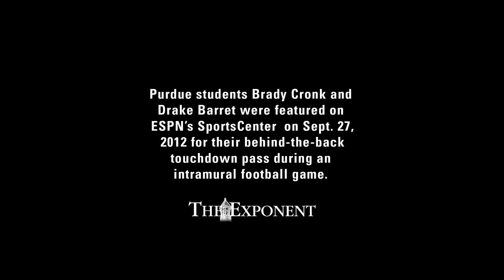Purdue students featured on ESPN for behind-the-back TD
Purdue students Brady Cronk and Drake Barrett were featured on ESPN's SportsCenter Top 10 plays on Sept. 27 2012 for Cronk's 30-yard behind-the-back touchdown throw during and intramural football game. The video went on to win the show's Best of the Best award judged by viewer voting.